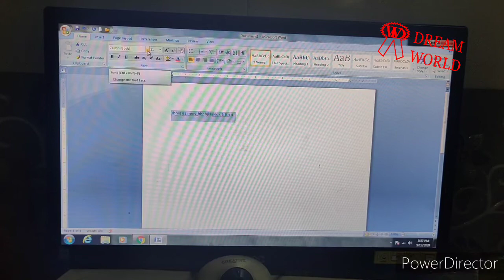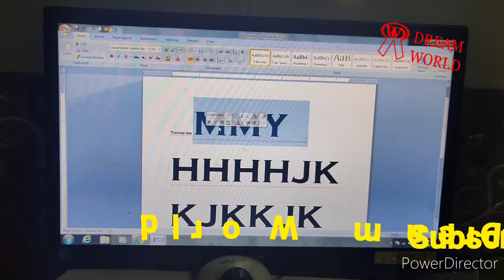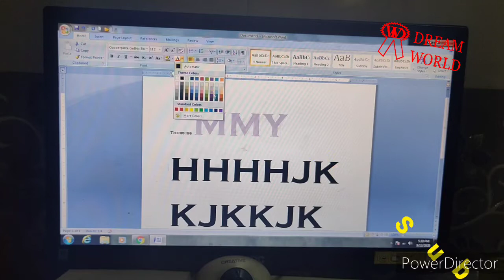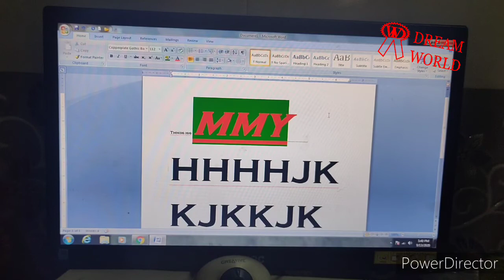How to Change Font, Font size, Font colour and Bold, Italic, Underline..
How to change font , font size and font color.
how to Apply Bold, Italic , underline...

aaj isme hum sikhege ki word me font ,font size or colour kese change karte h or sath me ye bhi dekhege ki kese text per Bold Italic or Underline kese karte h .

word per Undo or Redo kese kare..
how to apply Undo & Redo.